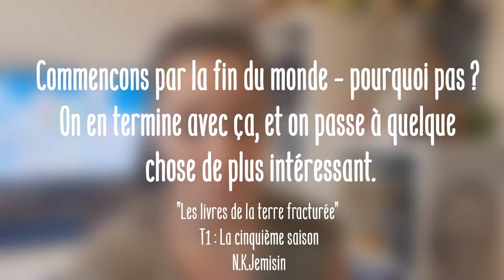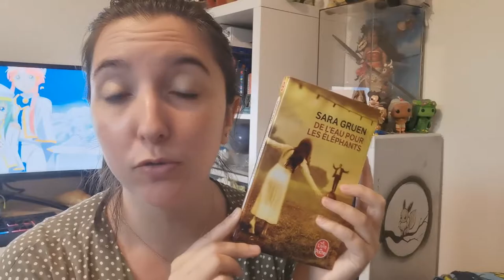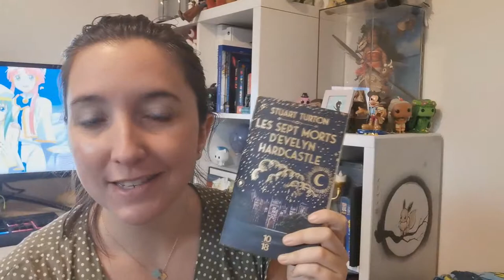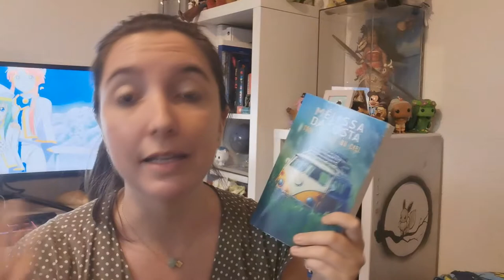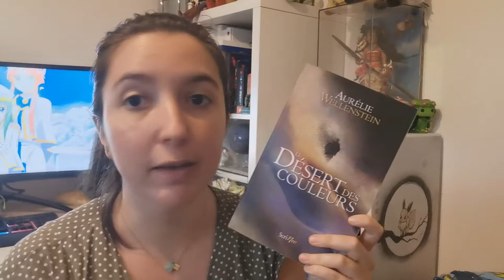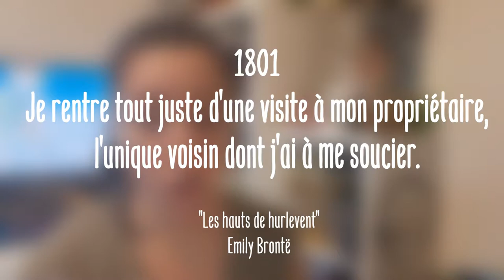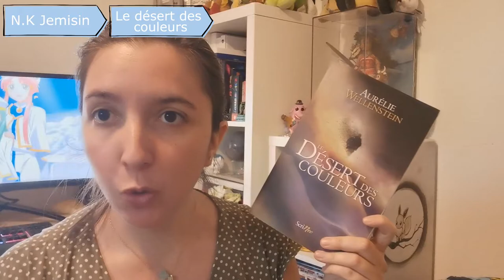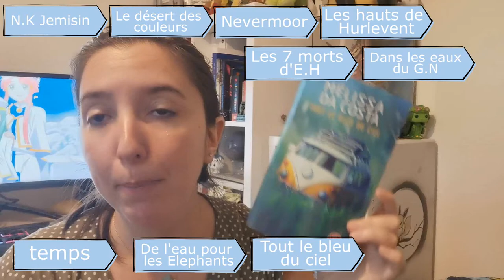Classement de 10 Livres de ma PAL grâce à la lecture de l'incipit !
Aujourd'hui j'avais vraiment envie de m’inspirer d'une des dernières vidéos d'une de mes queen de Booksta , The Paper palace

Le principe est simple , je lis l'incipit de 10 de mes livres ( de ma pal) sélectionnés par mon chéri et je classe le tout en fonction de ce qui me donne le plus envie de lire !

Les livres cités dans cette vidéo :

- De l'eau pour les élephants

- Les sept morts D'evlyn Hardcastle

Dans les eaux du grand nord

Les univers multiples T1

La cinquième saison

La nuit italienne

Le désert des couleurs

Les hauts de hurlevent

Tout le bleu du ciel

Pour me suivre dans mon univers :
La moindre question ? N'hésites pas me contacter à cette adresse:
ou sur Instagram !